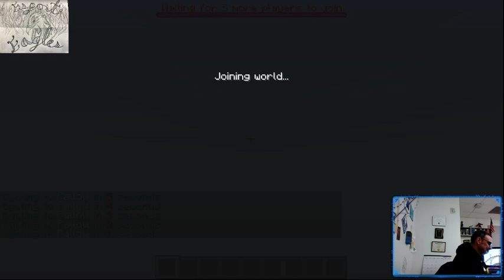01-27-21 Chimacum Esports Practice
Our Minecraft Esports Club practice sessions. We record them to watch the playback and learn from watching how we play.